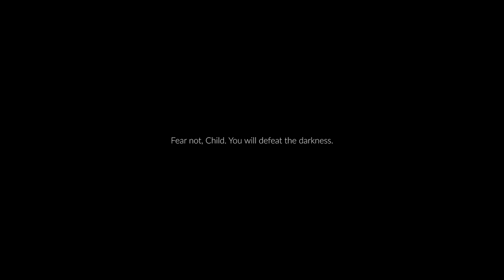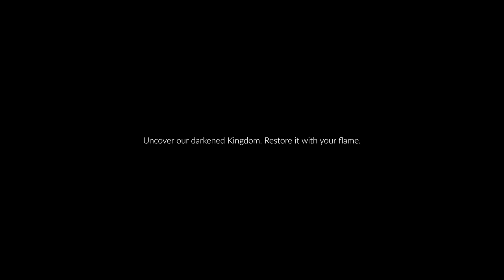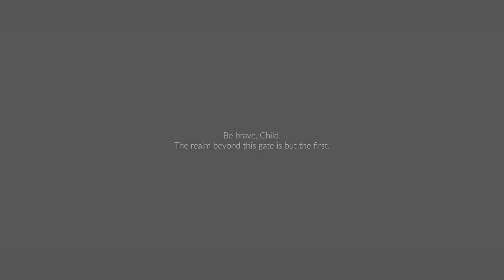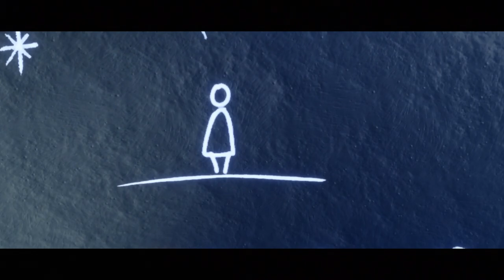{EP 1} SKY: Children of the Light | a new Beginning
to Episode 1 of SKY: Children of the Light!

I am very new to this so please be patient with me haha
I still need to get used to speaking more confident.